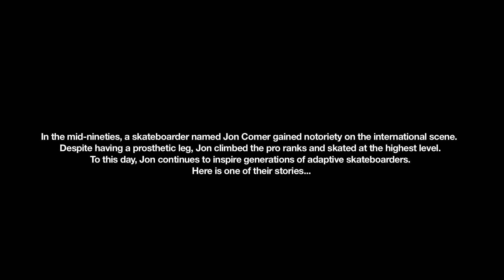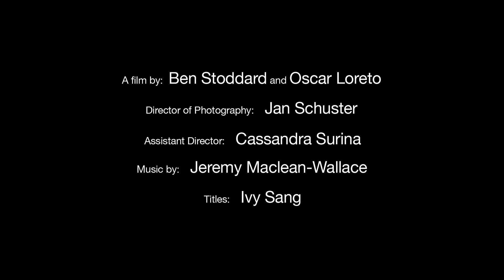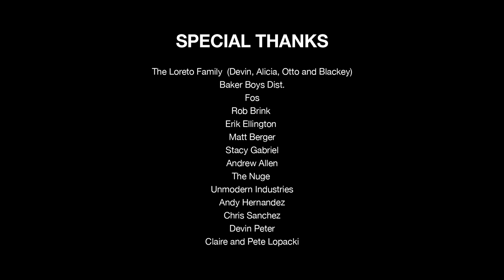An Ode to Jon Comer - An Adaptive Skateboarding Documentary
In the mid-nineties, a skateboarder named Jon Comer gained notoriety on the international scene. Despite having a prosthetic leg, Jon climbed the pro ranks and skated at the highest level. To this day, Jon continues to inspire generations of adaptive skateboarders. Here is one of their stories.

Born without hands and missing a leg from the knee down Oscar Loreto Jr. faces challenges few can relate to. Oscar was introduced to his passion of skateboarding by a picture of Jon Comer at an early age. Tired of being treated differently in traditional sports, Oscar found solidarity within the skateboard community.

Watch how one man's courage trickled-down to inspire generations in "An Ode to Jon Comer."

Directed by: Ben Stoddard
DOP: Jan Schuster
Assistant Director: Cassandra Surina